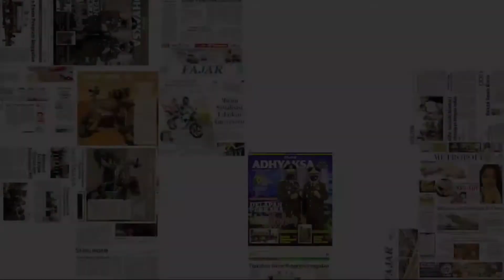Andi Sudirman Sulaiman Lantik Sepuluh Pejabat Eselon II, Ini Orangnya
Plt Gubernur Sulsel, Andi Sudirman Sulaiman, melantik 10 pejabat eselon II di lingkup Pemprov Sulsel.

Pelantikan ini berlangaung di Ruang Rapat Pimpinan Pemprov Sulsel, Jumat 24 September 2021 siang.

Pelantikan yang berlangsung secara hybrid ini diharapkan bisa memaksimalkan kinerja di jajaran pemprov Sulsel kedepnnya.

1. Muhammad Firda
NIP : 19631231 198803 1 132
Jabatan Awal : (Asisten Perekonomian dan Pembangunan)
Jabatan Baru : Kepala Badan Penanggulangan Bencana Daerah

2. Denny Irawan Saardi
NIP : 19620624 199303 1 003
Jabatan Lama : Kepala Disbudpar
Jabatan Baru : Kepala Dinas PM-PTSP

3. Andi Hasbi
Jabatan Lama : Staf Ahli Gubernur Bidang Kesejahteraan Rakyat, Subbidang Kesejahteraan Rakyat
Jabatan Baru : Kepala DLH

4. Nimal Lahamang
NIP : 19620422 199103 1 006
Jabatan Lama Kepala BPBD
Jabatan Baru : Kepala Dinas ESDM

5. A Darmawan Bintang
NIP : 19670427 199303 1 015
Jabatan Lama : Kepala Disnakertrans Jabatan Baru : Kepala Bappelitbangda

6. A Irawan Bintang
NIP : 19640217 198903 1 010
Jabatan Lama : Kepala Dinas ESDM
Jabatan Baru : Kepala Dinsos

7. M Ichsan Mustari
NIP : 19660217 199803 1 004
Jabatan Lama : Kepala Diskes
Jabatan Baru : Asisten II, Perekonomian dan Pembangunan

8. Jayadi Nas
NIP : 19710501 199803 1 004
Jabatan Lama : Kepala Dinas PTSP
Jabatan Baru : Staf Ahli Gubernur

9. Idham Kadir
NIP : 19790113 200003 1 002
Jabatan Lama : Kepala Biro Umum
Jabatan Baru : Kepala Biro Pemerintahan dan Otonomi Daerah

10. Muhammad Jufri
NIP : 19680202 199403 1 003
Jabatan Lama : Kepala Disdik
Jabatan Baru : Kepala Disbudpar